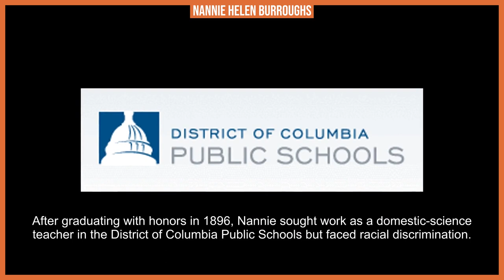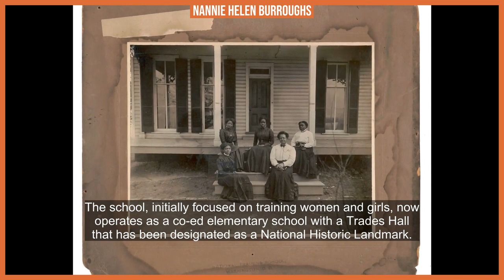Nannie Helen Burroughs: Resilience and Leadership for Equality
Discover the enduring legacy of Nannie Helen Burroughs, an unwavering advocate for education and civil rights, whose resilience and leadership propelled the fight for equality forward.